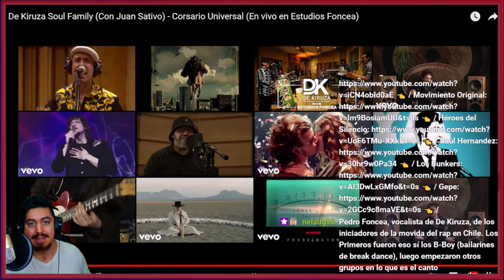🇨🇱🇦🇷 DE KIRUZA FT JUAN SATIVO CORSARIO UNIVERSAL [REACCION] 🤯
Bien amigos, hoy volvemos con los hermanos de Chile con un feat enorme que me encanto conocer!
Estoy hablando nada más y nada menos que: De Kiruza y Juan Sativo 🔥😎

Hasta aca mi reaccion amigos, que belleza musical, ambos cracks!!! mucha sincronia, mucha armonia, impecables estos pibes !!
Sientanse libres de dejarme mas canciones tanto de De Kiruza como de Juan Sativo para conocer más y más! 🤩

¡Saludos! 🤗